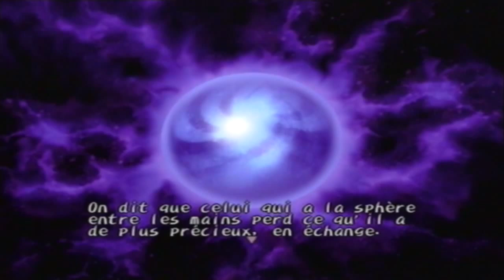Dark Cloud Walkthrough - Episode 19 - "Interdit aux moins de 18 !"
Nous revoilà pour la suite !

Je commence par mettre fin au suspense que j'avais laissé planer lors du dernier épisode, et je vous fais part de mes conseils et astuces, comme d'hab'.

Et après c'est du donjon, donc rien de spécial 8D

Bon visionnage ^^